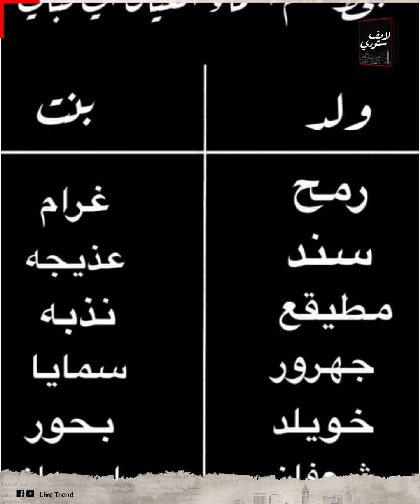بعد الجواز وشهر العسل.بدر خلف يكشف صعوبة تحوله إلى أنثى: ليه بينشر صورة جريئة مع الراجل اللي اتجوزه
هو  ولد ولا بنت ؟ إزاى إتجوز وخلف كمان؟ ومين اللى إتجوزه ده؟ إزاى عايش و بيمارس حياته زى البنات وبيمر بكل اللى بتمر به البنات ؟ لدرجة  إنه بعد  سنين  سعى منه يبقى بنت قال إنه حرفيا اسبوع من كل شهر بيكره يبقى أنثى...بدر خلف كل يوم والتانى يبقى تريند بسبب تصرفاته الغريبة وتصريحاته الأغرب ،اللى سبب إستفزاز للجمهور والكل بيسأل؟